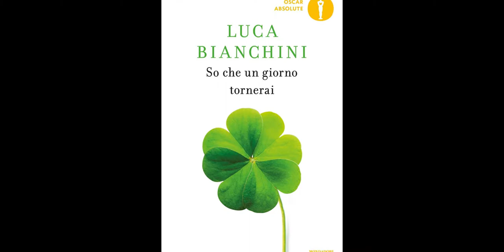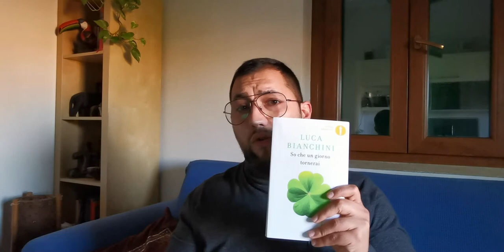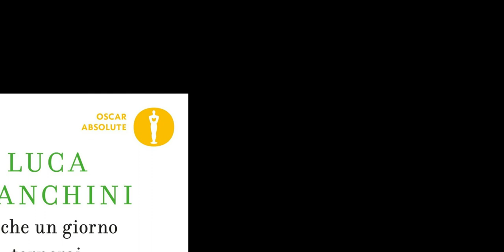Recensione "So che un giorno tornerai" di Luca Bianchini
Un romanzo tra verità e fantasia nella Trieste degli anni 60". La storia, vera, di un amore in tutte le sue forme; da quella più comune intesa tra due amanti, a quello per la famiglia, per le piccole cose. Le certezze di cui tutti abbiamo bisogno durante le fasi della nostra vita.
Luca Bianchini ci porta per mano nella narrazione della vita di una famiglia triestina, i Pipan, e della travagliata storia d'amore di una giovanissima Angela. Un racconto che sa incantare, far commuovere e farti arrabbiare.
Guarda la mia video recensione e poi commenta e condividi!
il mio telefono Huawei Mate 20X *5g*
Questo il link per il libro